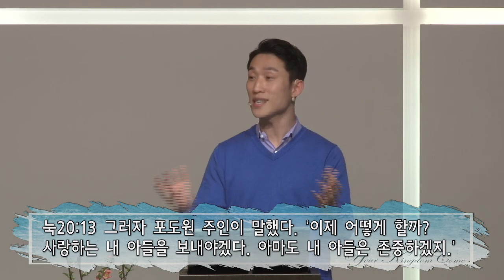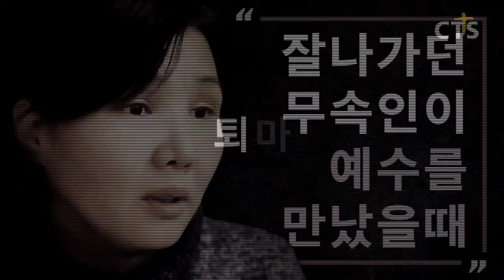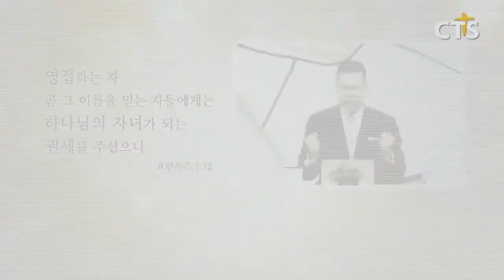2018년 04월 15일 길 공동체 주일 예배 - 가장 매혹적인 거짓말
설교제목 : 가장 매혹적인 거짓말
말씀 : 마태복음 12:22-32
설교자 : 조준목 목사